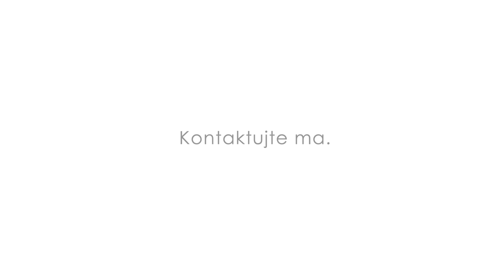Veľký pozemok v meste Vrbové o výmere 7.304m2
SaleA - váš partner v realitách vám ponúka na predaj veľmi pekný pozemok pri potoku, ktorý je súčasťou ponúkanej parcely v meste Vrbové o celkovej výmere 7.304 m2.
Vrbové je mesto na západnom Slovensku v okrese Piešťany (Trnavský kraj).
Rozmery pozemku - viďte priloženú mapku

Výhody:
- ponúkaný pozemok je rovinatý
- vedú k nemu dve spevnené asfaltové prístupové cesty
- pri pozemku sa nachádzajú všetky IS
- na pozemok je schválený územný plán na postavenie dvoch rodinných domov
- cez pozemok preteká potok, čo pozemku pridáva väčšiu hodnotu, možnosť vybudovať si rybník

Rozdelenie pozemku podľa LV
- vodná plocha 1.292 m2
- zastavaná plocha a nádvorie 1.178 m2
- orná pôda 4.834 m2

Cena: 50€/m2

Treba vidieť.